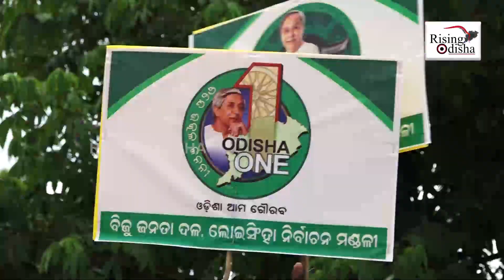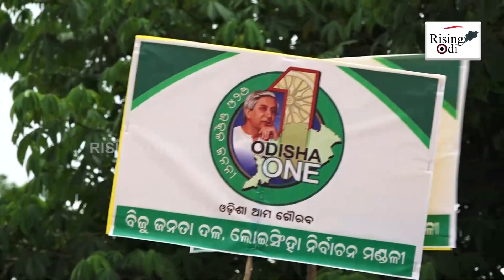'Jay Naveen' Chants Reverberate in Bhubaneswar, As CM Naveen Patnaik Receives a Grand Welcome | News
Bhubaneswar: Odisha chief minister Naveen Patnaik today gets a grand welcome from the people.